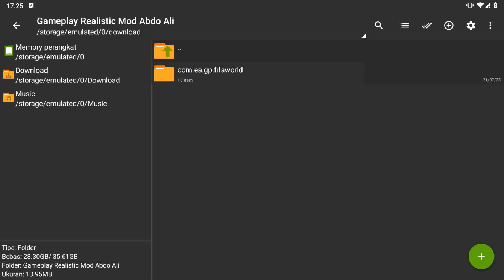FIFA16 Mobile | Finally! Update Mod Gameplay Fifa 23 | Smooth 60fps Work All Data | EAFC 24 Offline